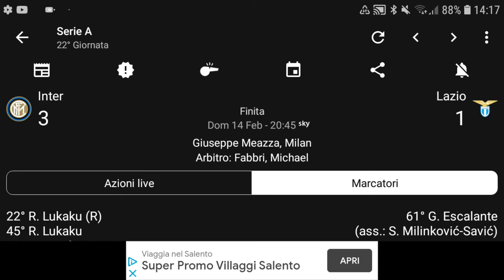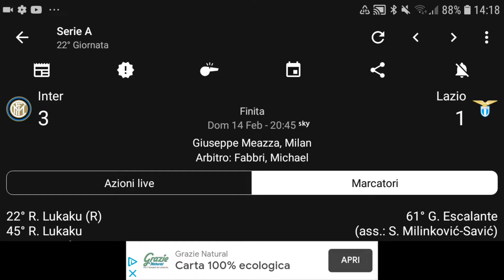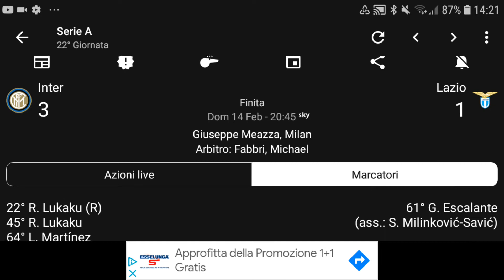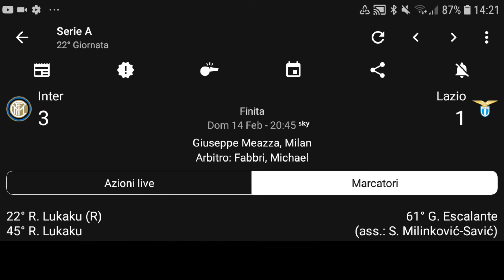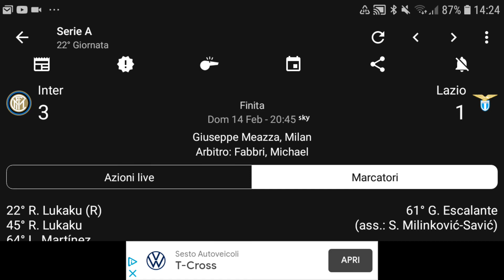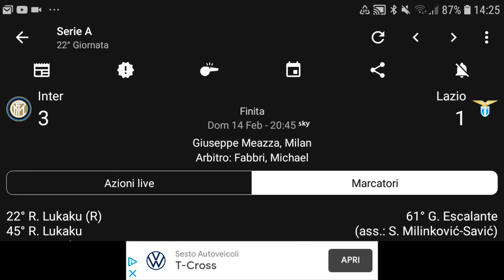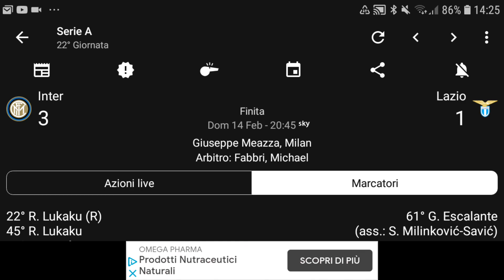DIFESA DA HORROR! INTER 3-1 LAZIO IL GIORNO DOPO